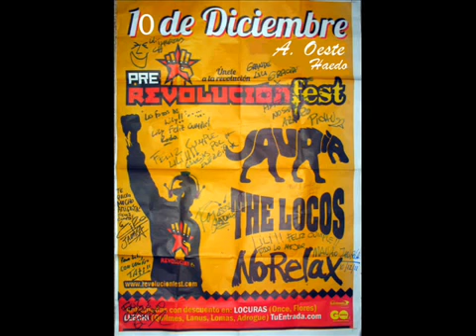Jauria, "Onirico" audio, Pre Revolucion Fest, Haedo 10/12/11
Grabacion, solo audio, del tema Onirico de Attaque 77, interpretado por Jauria, en el Pre Revolucion Fest, en el Auditorio Oeste, de Haedo, el dia del cumple de un amigo y mio :)
No hace falta que lo digan, no se escucha muy bien, pero me da igual, para mi fue muy especial...